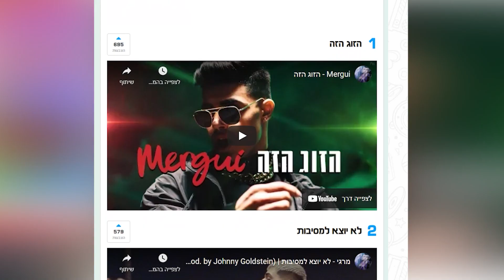מרגי ישתתף בפסטיגל הבא?! 😮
תפסנו את מרגי רגע לפני ההופעה שלו הערב בהאנגר 11 ושמענו ממנו על ההכנות, על התכנונים לעתיד וגם: האם תהיה עוד עונה ל-pps והאם הוא יככב בפסטיגל הבא?
כתב: משה אבוטבול | צילום: ירון ברנר | עריכה: חן מרקוביץ׳